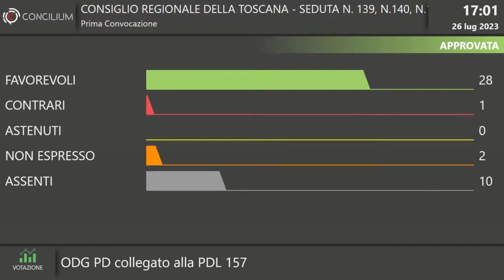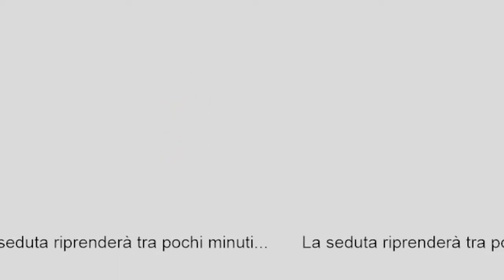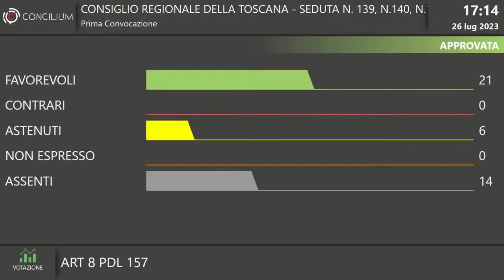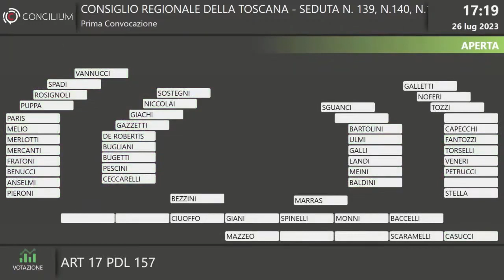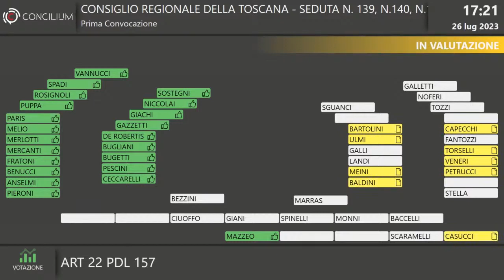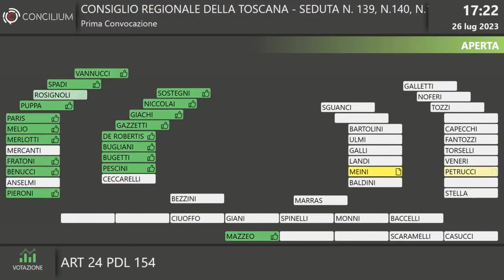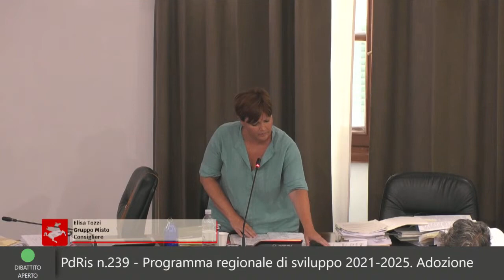Seduta del Consiglio regionale della Toscana n 140